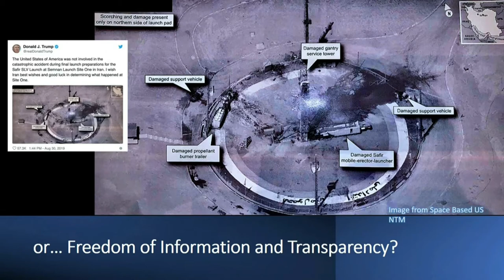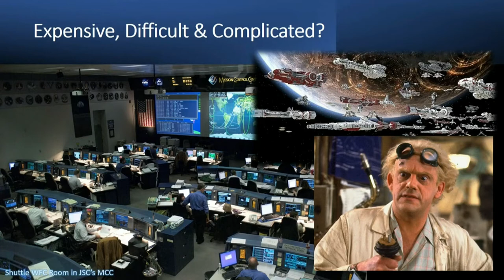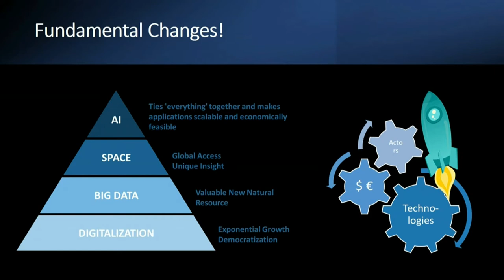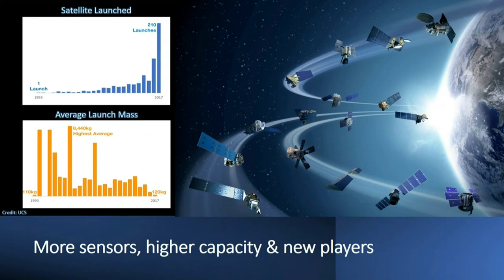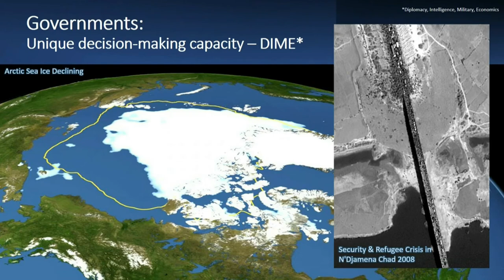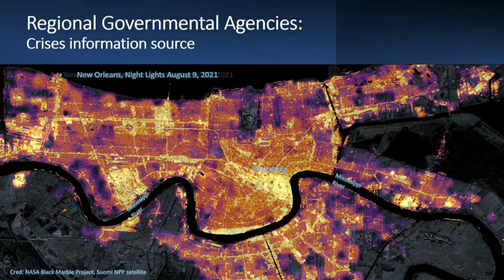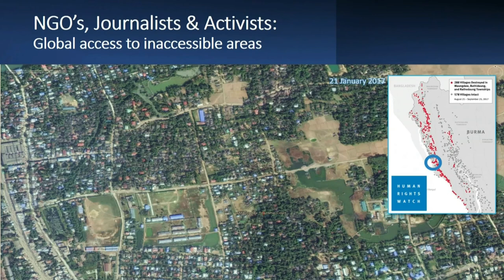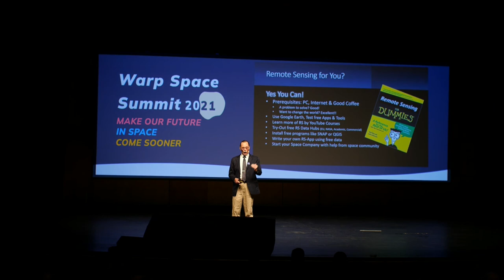L Christer Andersson - Optimist's Edge: How everyone can use satellite data and images